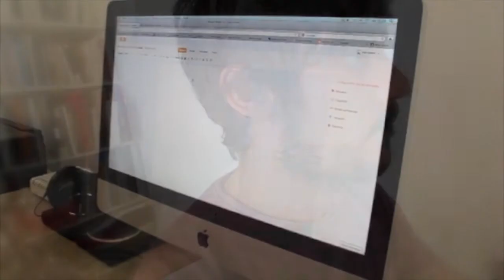Isak Newton.Blanc bloguer.